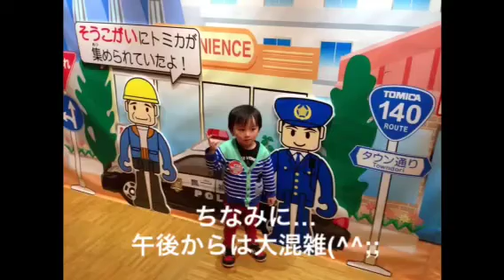トミカ博in大阪２０１４ 攻略法？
プラレール博での反省点をもとに、
プレイ順番を変更！
全アトラクションをプレイしたい方は是非！